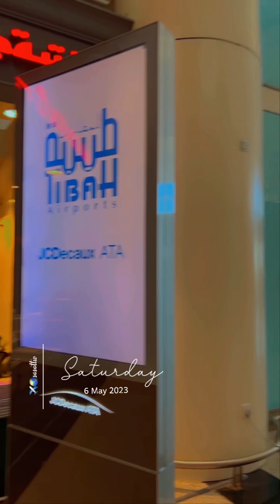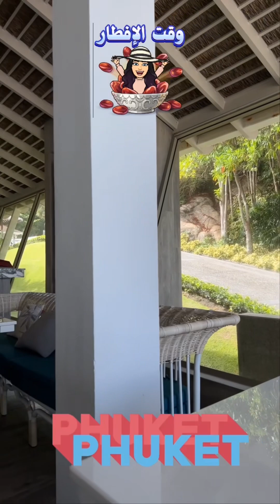رحلتي الى تايلند/ المغادرة من المدينة الى فوكيت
تفاصيل الرحلة في المدونة